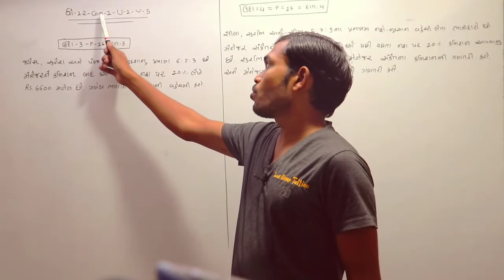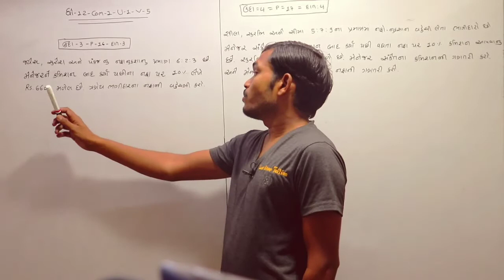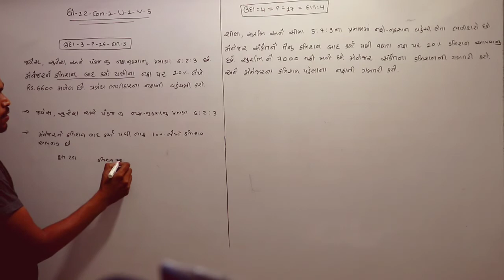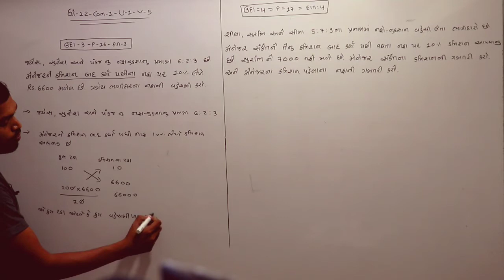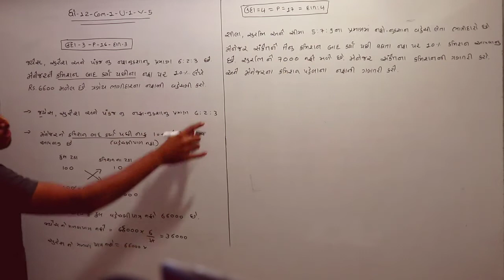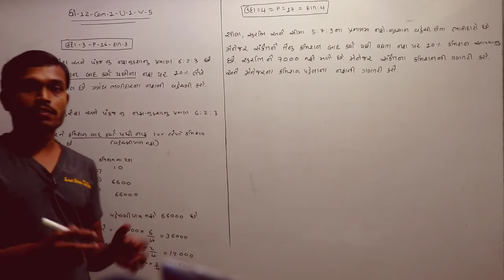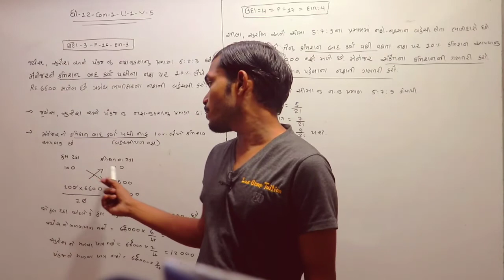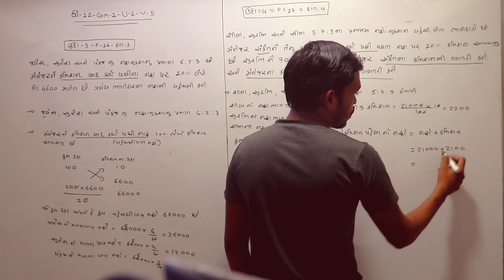STD=12=com=1 unit=1(ભાગીદારી :વિષય-પ્રવેશ)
 # education news
73,59,677,680, This channel has been created for the purpose of providing good education to the students who cannot afford tuition at home.
Lax Group Tuition accounts class 12

12th commerce account,

12th account class in hindi,

12 commerce accounts,

12th accounts chapter 1,

12th commerce account in hindi,

partnership accounting,

12th commerce study,

12th account,

accountancy,

mr accounts,

12th class accountancy in hindi,

accounting class,

12 accounts 1st chapter,

12 account class,

12 accounts,

12th commerce,

12th commerce account chapter 1,

account,

12 class accountancy chapter 1,

12th commerce account,

12th account class in hindi,

12 commerce accounts,

12th accounts chapter 1,

12th commerce account in hindi,

partnership accounting,

12th commerce study,

12 account class in hindi,

12th account,

accountancy,

mr accounts,

12th class accountancy in hindi,

accounting class,

12 accounts 1st chapter,

12 account class,

12 accounts,

12th commerce,

12th commerce account chapter 1,

account,